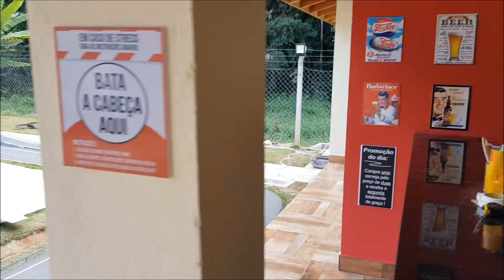BRUTUS - PISTA BRUTUS PARK DE TRUCKMODELISMO - VIDEO 06